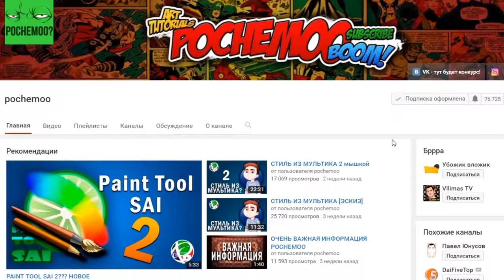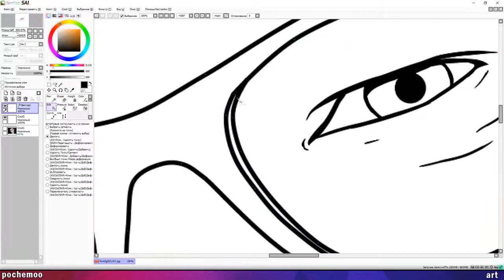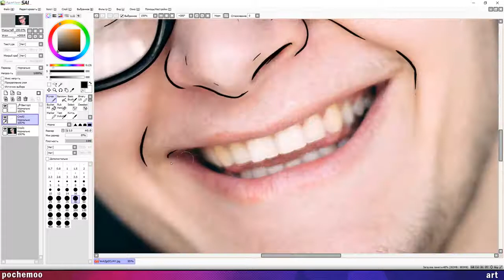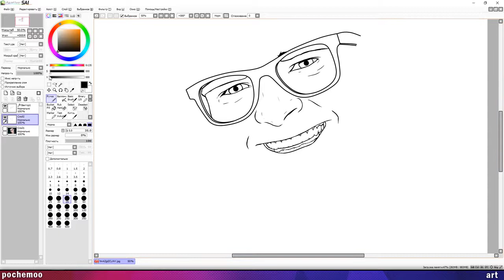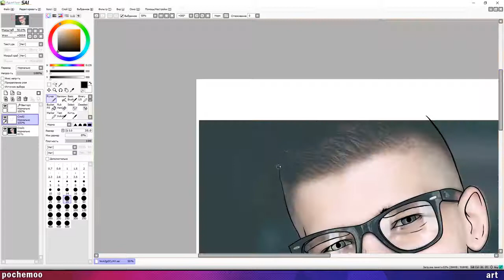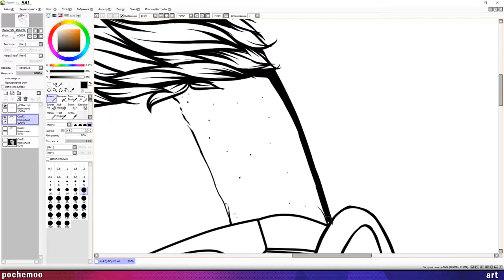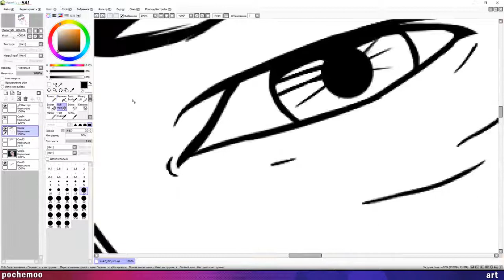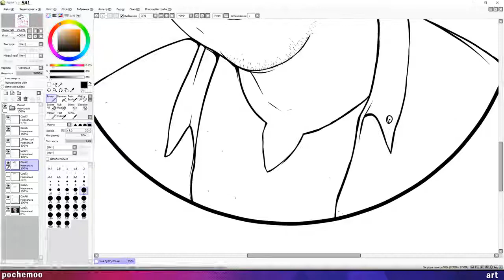ЦВЕТНОЙ АРТ НА ГП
⌜Cсылки на 𝙋𝙖𝙞𝙣𝙩 𝙏𝙤𝙤𝙡 𝙎𝘼𝙄⌟